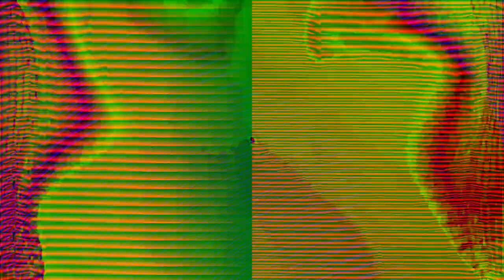[EPILEPSY WARNING] Movie 24 01 23 12h44m26s